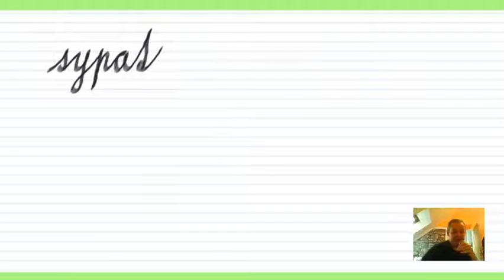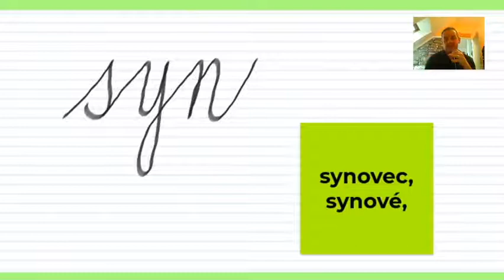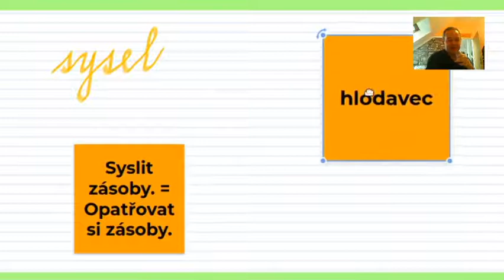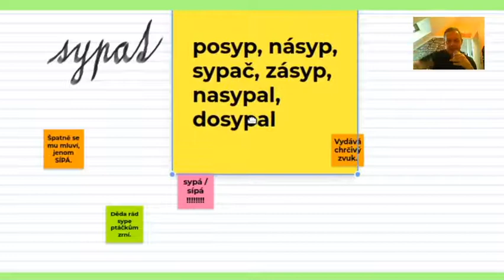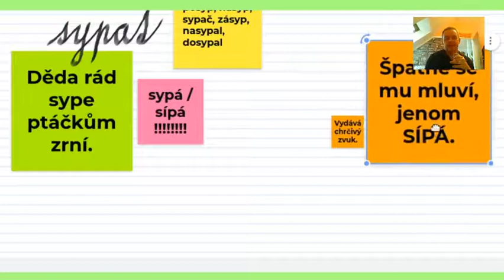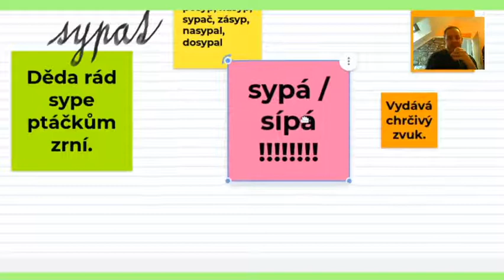Vyjmenovaná slova po S III 210301 2021 02 22 16 15 44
Vyjmenovaná slova po S III